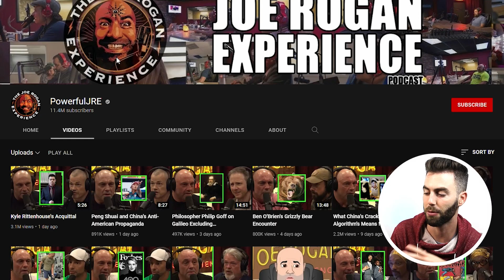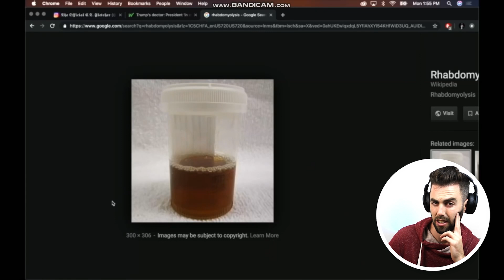Is Crossfit BAD For You? Reacting To Joe Rogan & CT Fletcher [REACTION]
Reacting to Joe Rogan and CT Fletcher discussing Crossfit and whether or not it's bad for your health.

Focusing on just one aspect of moving, like endurance, seems like such a waste - it's like eating the same food your entire life.

It's not like endurance training by itself is bad, it's a great enabler for being able to move more, but when you isolate it and work just on that, you're missing the bigger picture of what your body can do.

00:00 Intro
01:13 Reaction
12:08 My Thoughts
14:48 What Are Your Thoughts?
14:58 Subscribe & Bye